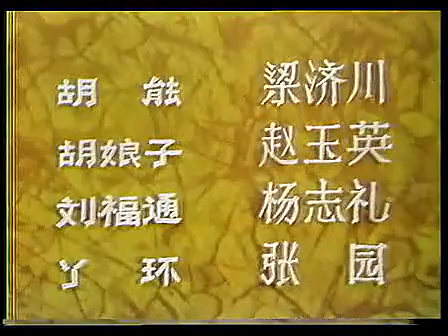豫剧 梵王宫 陈素真